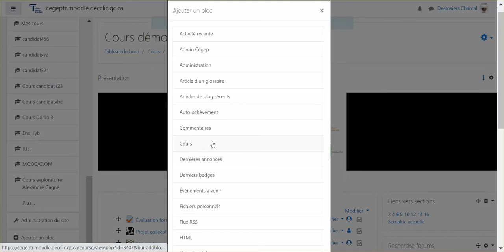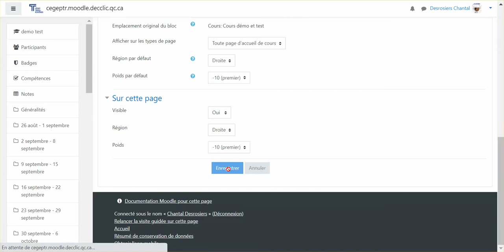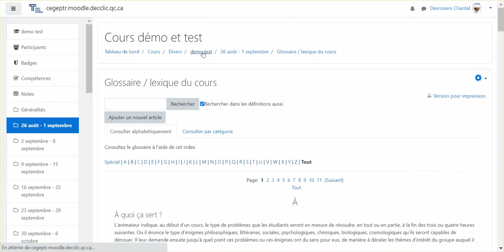Comment afficher un bloc pour les articles d'un glossaire dans Moodle ?